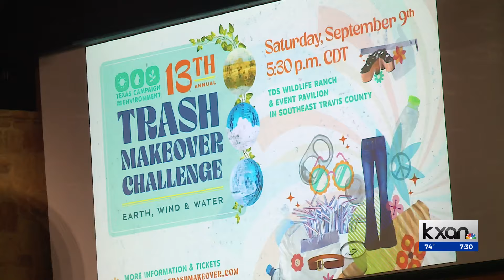Trash Makeover Challenge returns for 14th year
The 14th annual Trash Makeover Challenge will return to Central Texas on Sept. 7. Participants use recycled materials to create new garments.